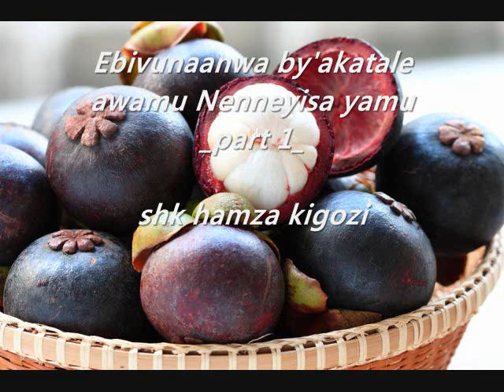Ebivunaanwa by'akatale awamu Nenneyisa yamu part 1 shk hamza kigozi